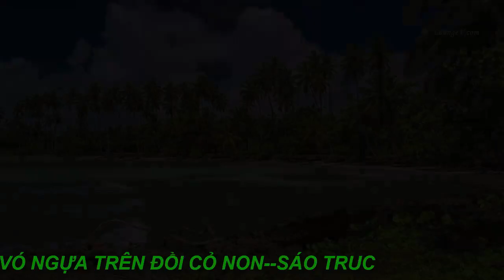Vó Ngựa Trên Đồi Cỏ Non I Quốc Đại I Cover Sáo Hoài Vũ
Xem sản phẩm của Hoài Vũ TV .
❃ ❂ ❁ Fanpage ♫ ♪
❃ ❂ ❁ Like Page để cập nhật Beat , Sheet Music, Nhiều Bài Cover Sáo Hay Nhất